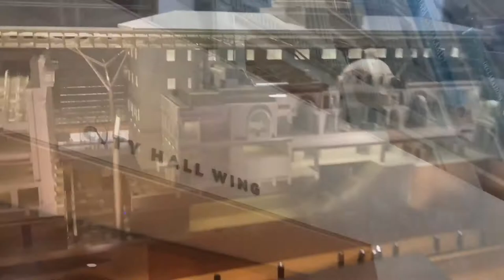National Gallery Singapore feat. Filipino artists with Juan | Rosa All Day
When you love art and need some inspiration, National Gallery Singapore is the place to be.